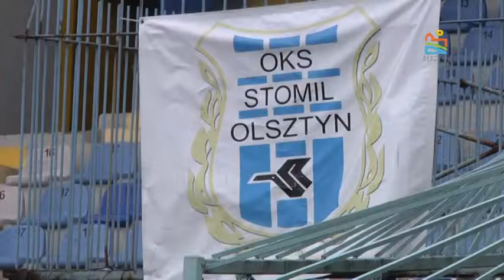Nowe oświetlenie dla stadionu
Nowe oświetlenie dla stadionu w Olsztynie